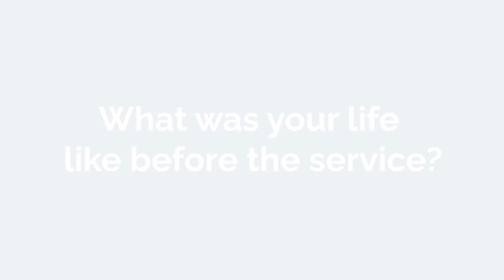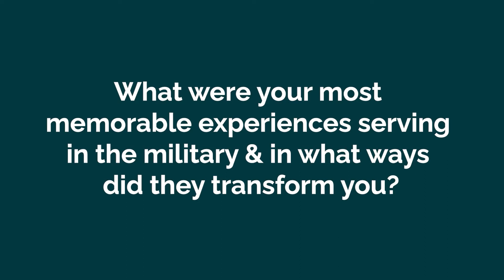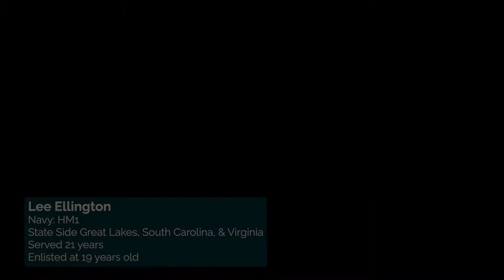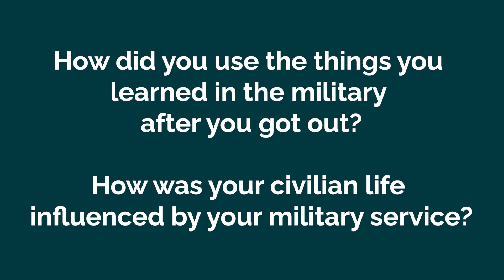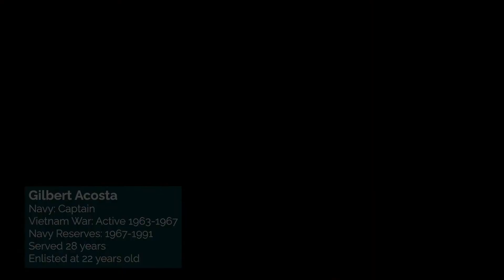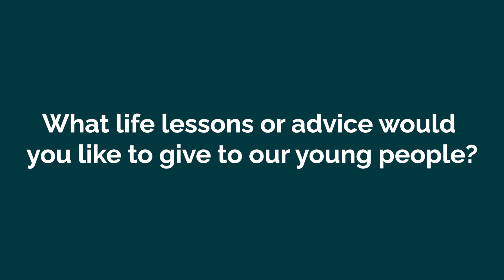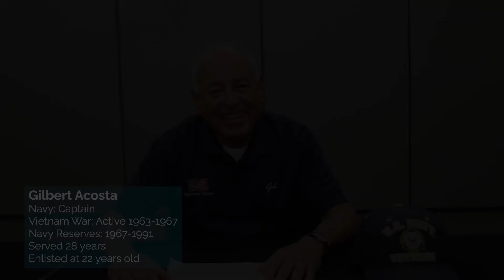Veterans Voices Panel Discussion 2021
Honor the contributions of local veterans and learn about the meaning of service to country and community.